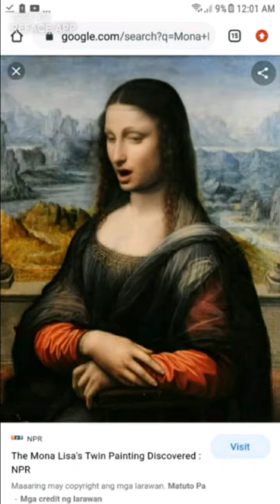monalisa sing bilal guregen levan porkka